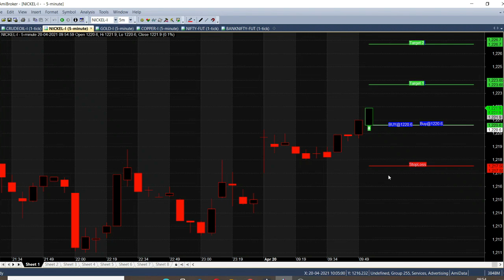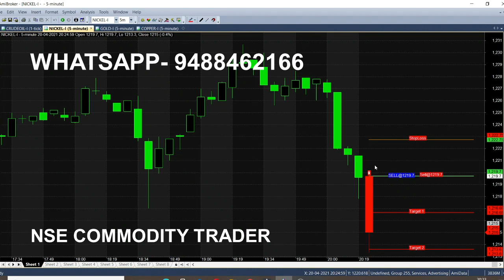NICKEL 5 Minute Intraday Trading Strategy | Commodity Trading for Beginners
Today we have analysed MCX NICKEL in 5 minute strategy and it given best performance in Intraday Trading. On daily basis you can get 3 point profit and minimum 2 entry per day, it is very helpful for beginners in Commodity market.

⏱️⏱️TIMECODES⏱️⏱️
0:00​ - Intro
1:00 - Nickel Calls Analysis
2:00​ - Nickel Up trend
3:00​ - Anyone can Trade
4:00​ - 30 Minutes Trading
5:00​ - Nickel Sell tips
6:00​ - 3 Minutes Trading
7:00​ - Nickel Full Target Achieved